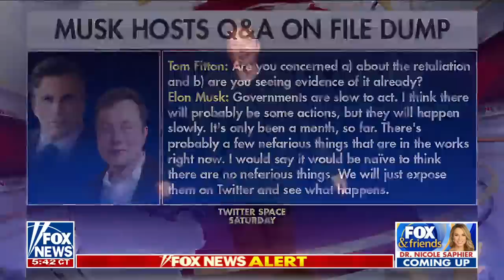Elon Musk expects 'nefarious' government backlash over Twitter file dump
Judicial Watch President Tom Fitton joined 'Fox & Friends Weekend' to discuss Elon Musk revealing key information on the platform's history of censorship.